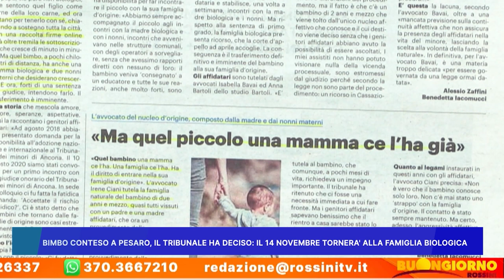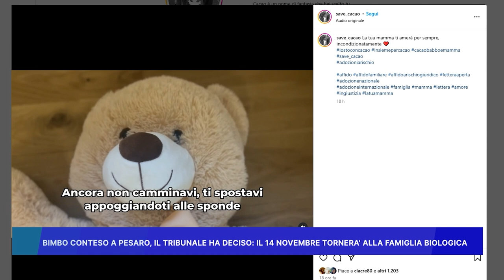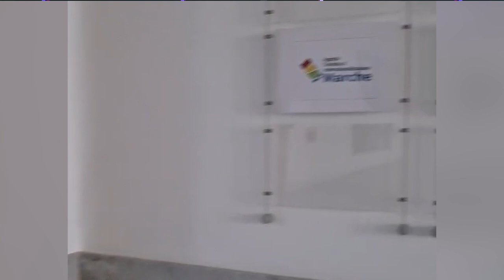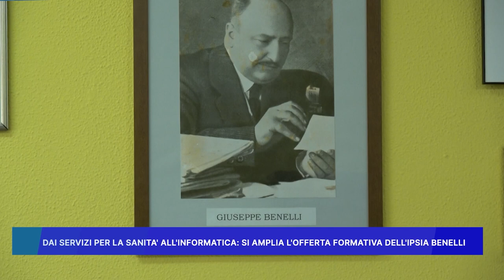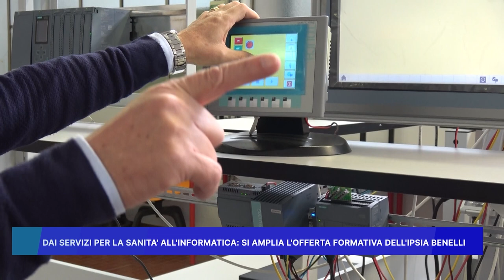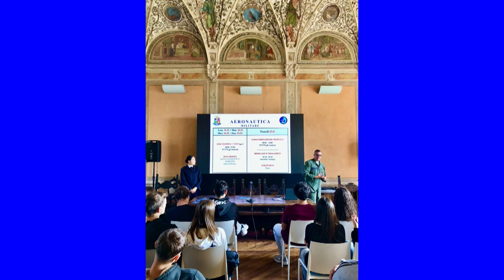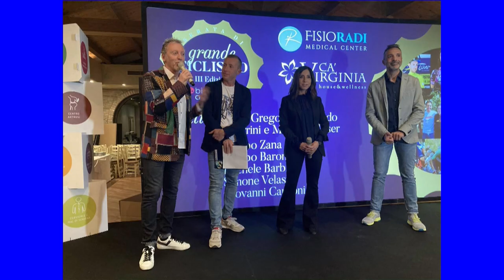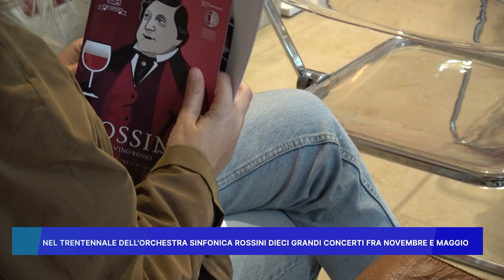ROSSINI NEWS 6 NOVEMBRE 2024